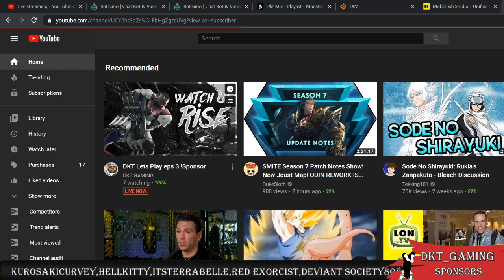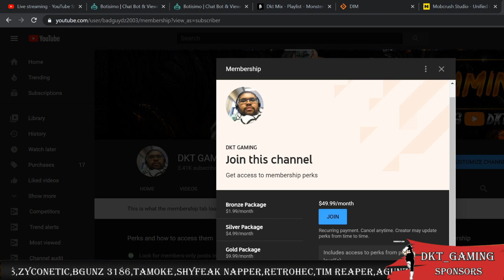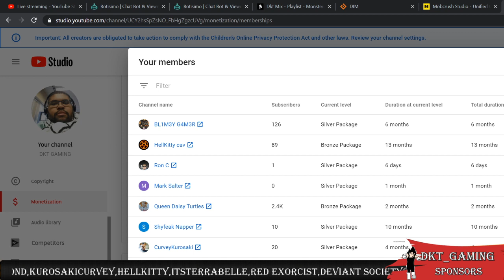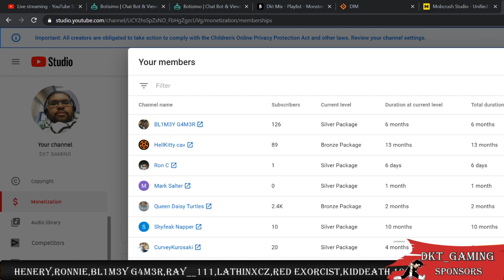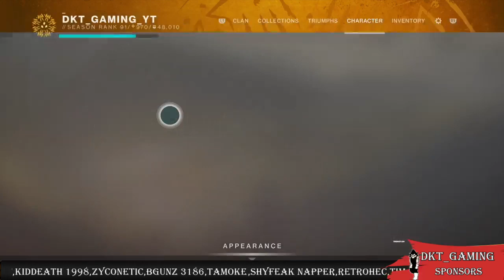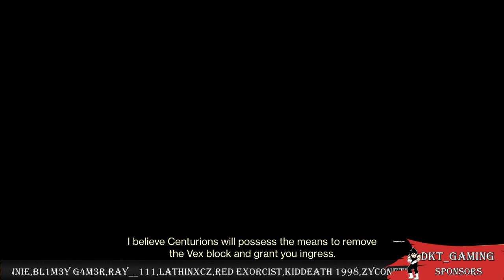DKT Lets Play eps 3 !Sponsor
⭕ By clicking on this video, you acknowledge that you are of mature age (18+) and can take a joke.

⭕ [MEMBERSHIP PERKS] ⭕
⭕ [RULES]
1.There are none  i want you to be happy here i know someone taught you  some respect so use it. if you can read this, you know right from wrong have fun with the stream.
⭕ [Streaming Values]

⭕ All donations sent to Dkt_Gaming agree that the party sending a donation is the authorized user or has permission from the authorized user of the Credit Card, Debit Card, an account that is sending the donation.